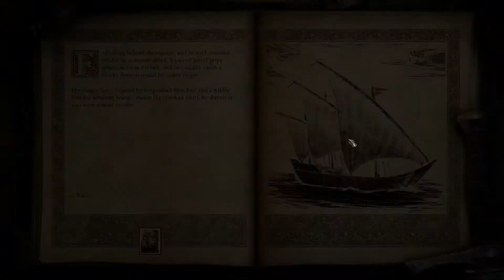Poe Deadfire Solo Potd Soul Blade Cipher - pt 4 Exploration xp and Meryiel the Mad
0:00-9:20 Getting to trap island
9:20-16:10 disarming trappas
16:10-30:00 Exploration for xp
30:00-37:06 Meryel